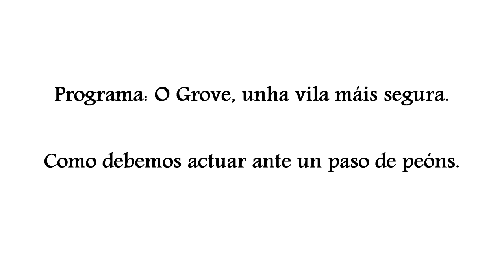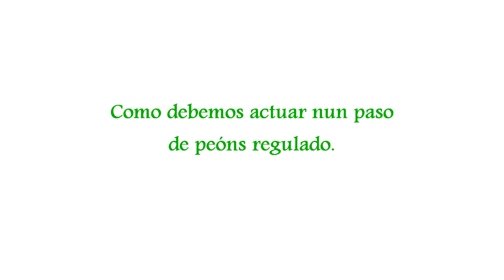Vídeo de seguridade viaria Concello do Grove